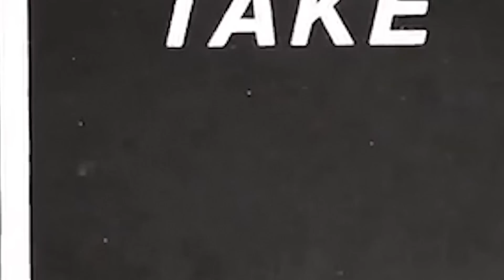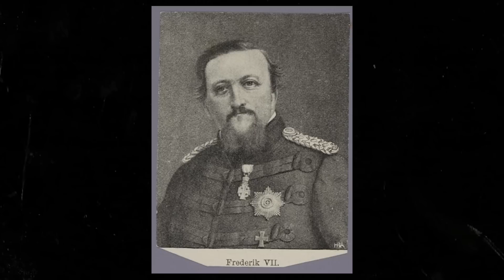20 VAST Royal Scandals Money Could Not Silence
From Europe to Asia, we'll take you on a rollercoaster ride through time, where kings, queens, and emperors became entangled in webs of scandal that no amount of riches could conceal.

Brace yourselves for tales of betrayal, espionage, and even murder that have remained hidden for centuries. Here are 20 VAST royal scandals money could not silence!